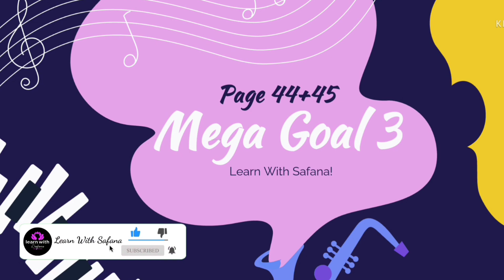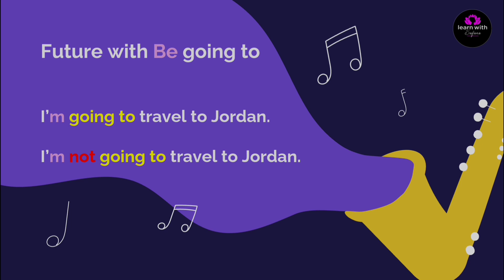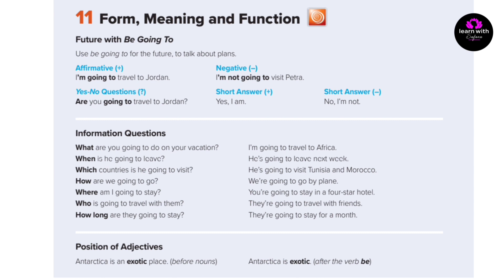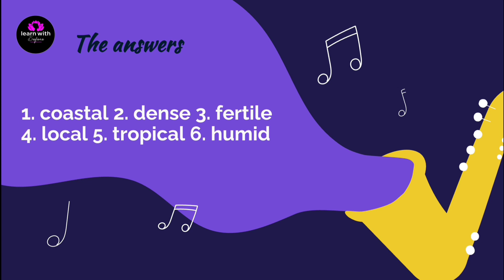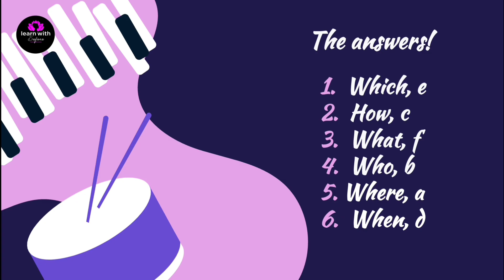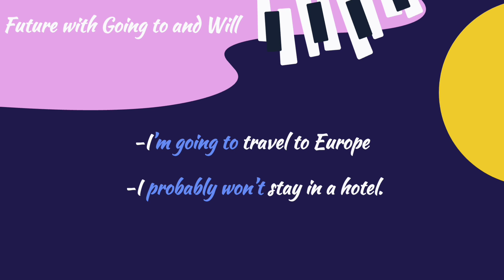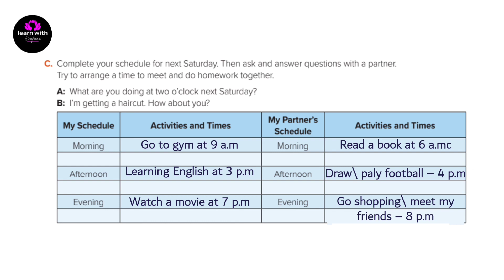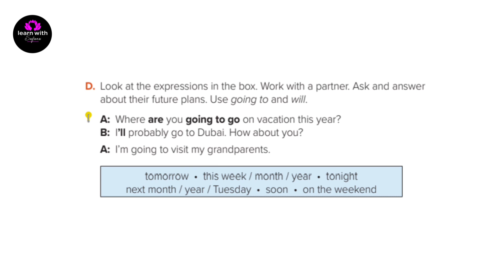شرح كتاب Mega Goal 3 صفحة 44+45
لمتابعة حسابي على الانستغرام
لمتابعة حسابي على تويتر
لمتابعة حسابي على الفيس بوك